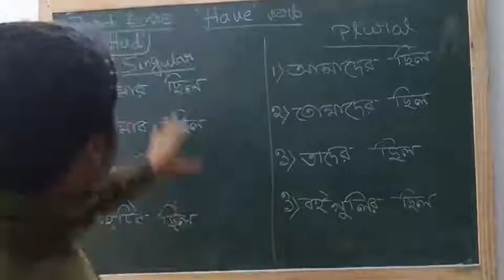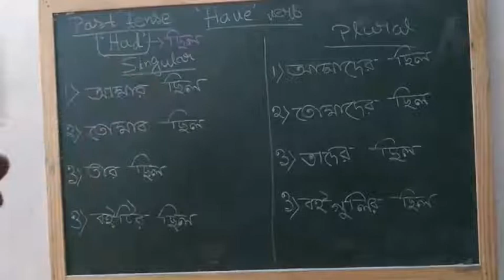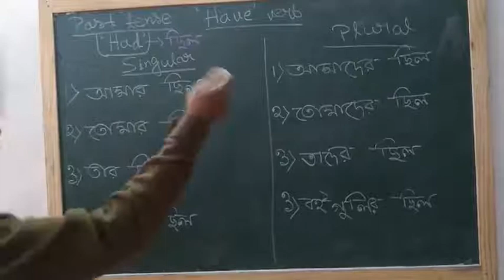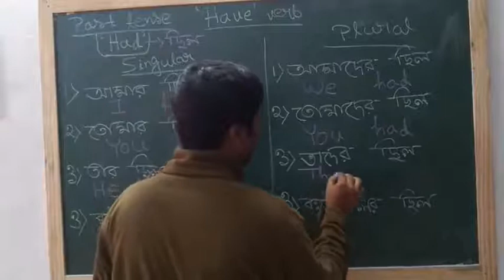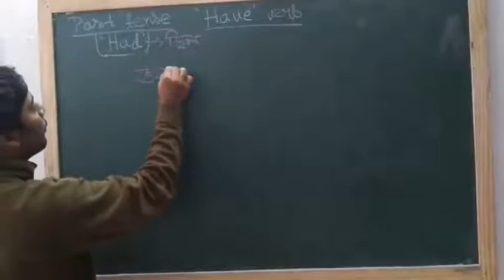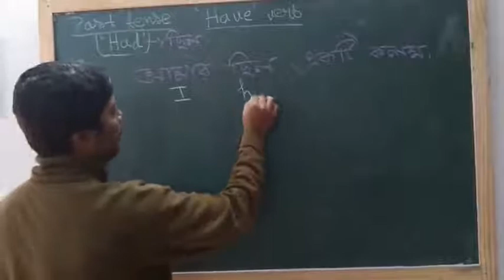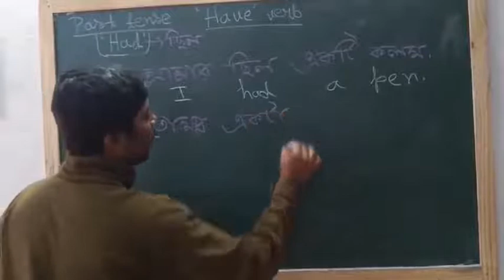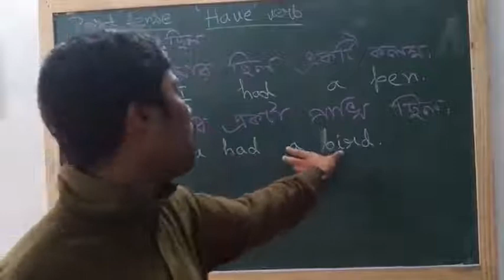III IV English